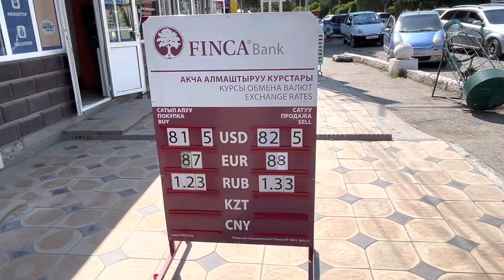Курс Валют/ Рубль түштү/ Доллар /Евро/ Обменка/ 2-июнь